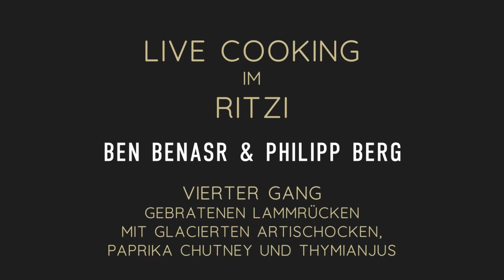Live Cooking im Ritzi - Vierter Gang: Gebratener Lammrücken | Ritzi Restaurant Stuttgart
4. Gang – Live Cooking im Ritzi

Ben Benasr und Philipp Berg haben beim Live Cooking im Ritzi am Samstag, 11. April 2020 ein regionales Osteressen gekocht, das auch wunderbar zur Frühlingszeit passt. Der Chef de Cuisine des Ritzi und der Sommelier zeigen euch im Video Schritt für Schritt, wie ihr einen zarten Lammrücken mit Chutney und Artischocken zaubert und welcher Rotwein den Hauptgang perfekt abrundet.

▪️ 360 g Lammrücken (Schon ausgelöst vom Metzger)
▪️ 4 Artischocken Herzen
▪️ 3 Schalotten
▪️ 2 Spitzpaprika
▪️ 1 Tomate
▪️ 2 Zehen Knoblauch
▪️ 80 ml Lammjus / Fond  oder fertige Braten Sauce
▪️ 100 ml Geflügelfond
▪️ 100 g Butter
▪️ Olivenöl
▪️ ¼ Bund Thymian
▪️ ¼ Rosmarin
▪️ 2 St Lorbeer
▪️ Salz, Pfeffer, Zucker
▪️ 1 ST Sternanis
▪️ ¼ Vanilleschotte

Im Ritzi erwartet Sie gehobene Gastronomie mit einer facettenreichen Speisekarte und internationalem Flair: regionale und saisonale Produkte, die schwäbische Küche und dazu der unverkennbare Oriental Twist des Chef de Cuisine und Geschäftsführers Ben Benasr, der in zahlreichen Küchen weltweit kulinarische Erfahrungen sammeln und von vielen Meisterköchen lernen durfte. Die Spitzenküche des Ritzi ist in einer innovativen Trilogie eingebettet, die sich in Ritzi Restaurant, Ritzi Bar und Ritzi Gourmet einteilt. So ist das Ritzi zu jeder Tageszeit und zu jedem Anlass einen Besuch wert: mittags zum Business-Lunch, abends ein stilvolles Dinner und zum After-Work Cocktails mit Tapas in der Ritzi Bar. Im Frühling und Sommer wird das Essen auch im wunderschönen Ritzi Garden serviert, wo sich der Abend perfekt ausklingen lässt. Eine Besonderheit ist das kostenlose „Valet Parking“: die Gäste des Ritzi können online den Service reservieren und bekommen Ihren Wagen geparkt – und der Abend voller Genussmomente kann beginnen!